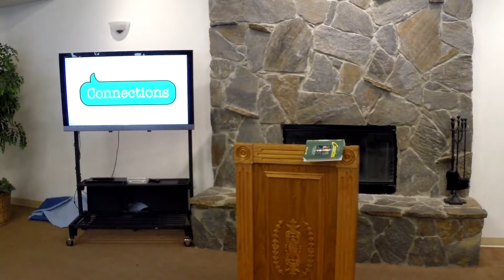"Connections" part 1 - A Spiritual Gifts Seminar with Dr. Maury Jackson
The service took place on Sabbath, July 19, 2014 in the Santa Clarita Seventh-day Adventist Church